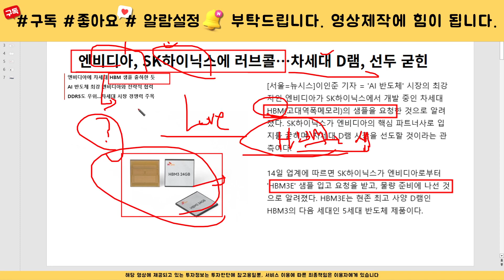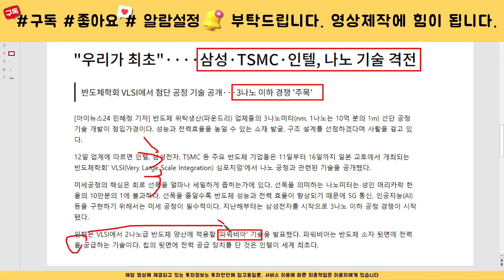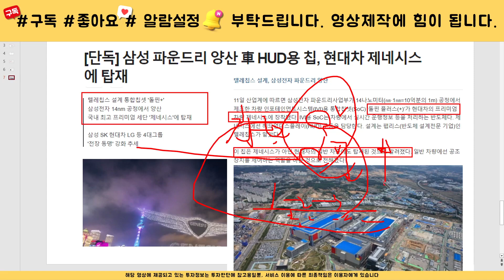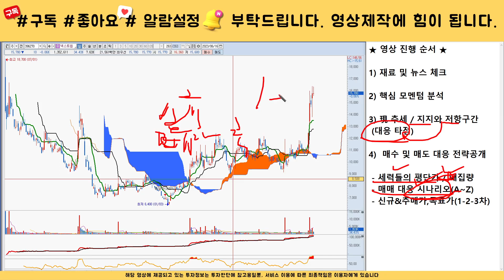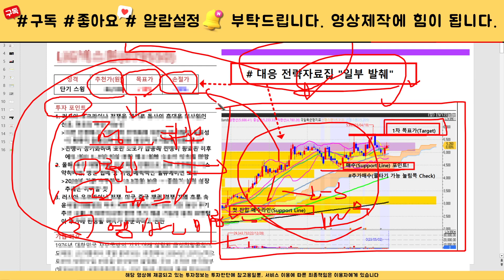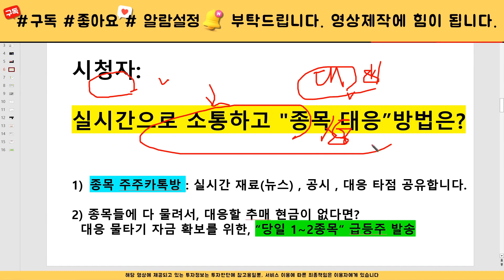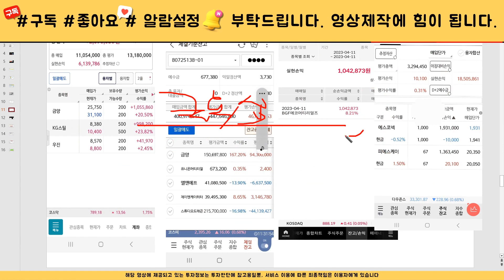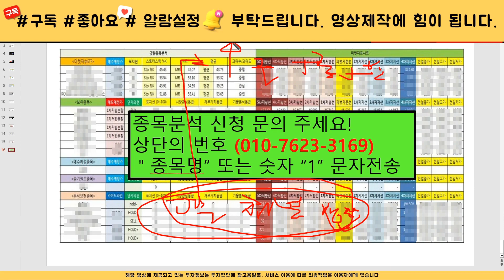[주식]넥스트칩 - 핵심대응전략 주가 모멘텀 분석! 이 영상하나로 끝! 목표가는 결국 여깁니다